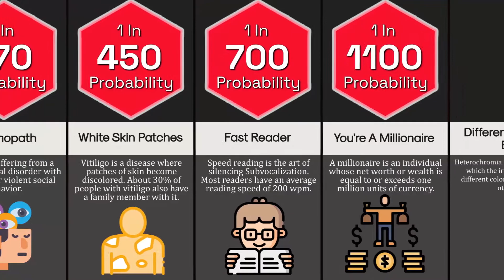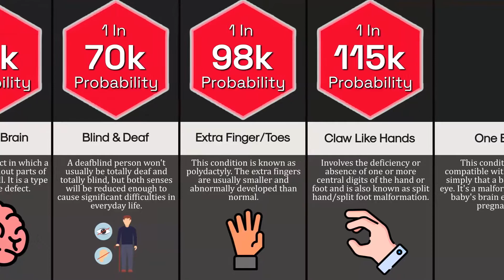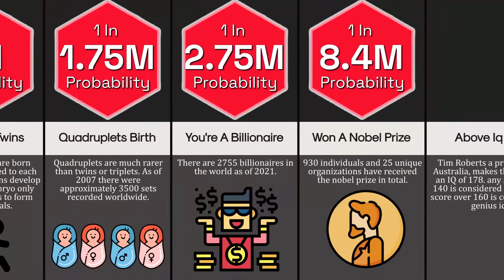Probability Comparison: How Rare Are You?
Have you ever thought how rare are you? Do you know that people today want to look like someone else or have the same characteristics? Or even the same weaknesses with their idols! If you understand that each person is 100% unique, then you will understand the magic mystery of life! You are unique and rare! Do not ever forget this!

We'll make our best to create unique videos you will suggest!
We also hope that you enjoy our videos!

Probability Comparison: How Rare Are You,how rare are you,probability comparison you,how average are you,probability comparison,comparison,comparison video,timeline comparison,infinite comparison,watchdata,comparison freaks,size comparison